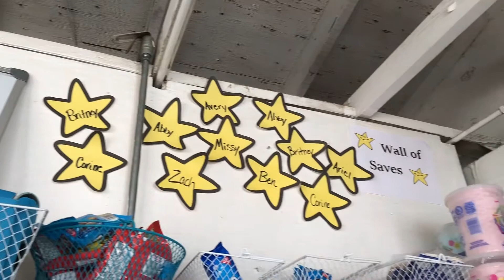summer 2019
clips from my summer

aka another montage of food (kinda)